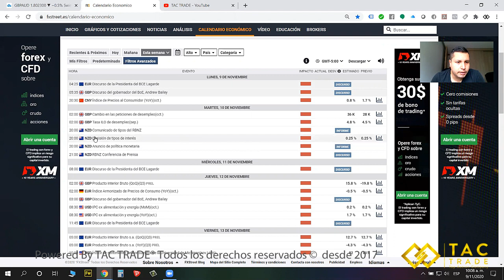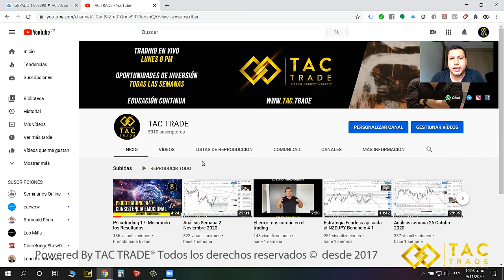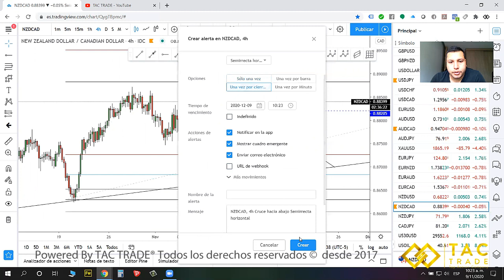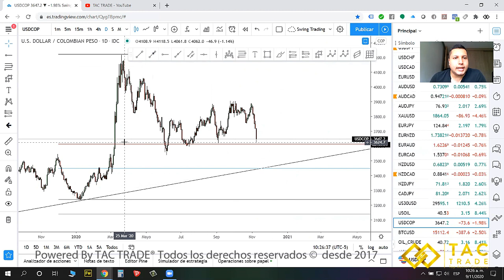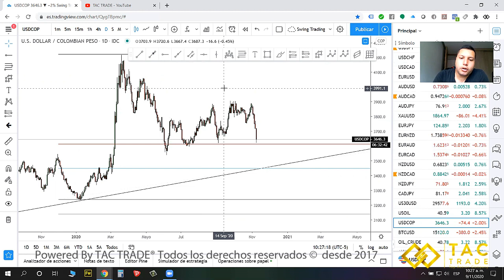Análisis Semana 9 Noviembre 2020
Análisis de forex y oportunidades de inversión todas las semanas en nuestro canal de youtube